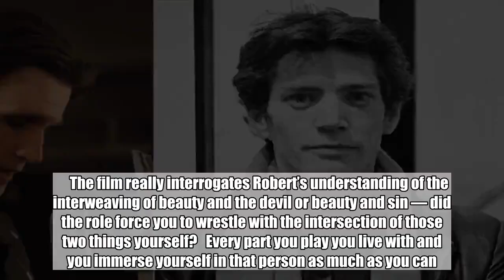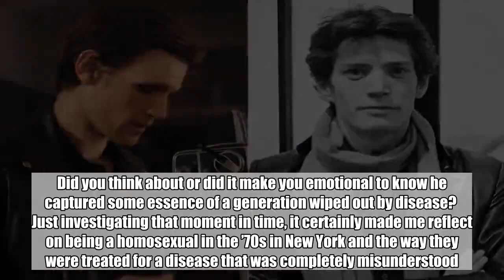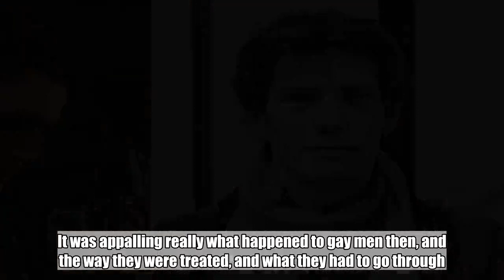Exclusive: See Matt Smith play notorious photographer Robert Mapplethorpe in first trailer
“I’m an artist. I would’ve been a painter but the camera was invented.” That’s how Robert Mapplethorpe describes himself in Mapplethorpe, a biopic following the life of the provocative photographer from his early days as a visual artist and Patti Smith’s lover through to his 1989 AIDS-related death.    EW exclusively debuts the first trailer for the film starring Matt Smith (Doctor Who, The Crown) as the notorious artist, who stirred controversy with his images of the naked male body, even drawing ire from the National Endowment for the Arts. “Like any artist in many senses he was vilified at the time,” Smith tells EW. “But that’s because he was pushing the boundaries and the form and the envelope of that he was doing and the time he was in, and often the purpose of art is to do that.”    Smith stars alongside Marianne Rendón as Patti Smith, and the cast is rounded out by John Benjamin Hickey, Brian Stokes Mitchell, Kerry Butler, and more in a film directed by Ondi Timoner (Brand: A Second Coming).  The film premiered at the Tribeca film festival this past spring, and it will hit theaters on March 1, 2019.    EW called up Smith to get the lowdown on what attracted him to playing the photographer, how Mapplethorpe’s life impacted his own views about art and what makes an artist, and more.  Tribeca Film Festival; Richard Young/REX/Shutterstock    ENTERTAINMENT WEEKLY: How familiar were you with Robert Mapplethorpe’s work when you signed on to the film?   MATT SMITH: Not massively. He has a different presence in Britain than he does in New York and America where he seems ingrained in the fabric of things in a much more prevalent way. There’s not a massive consciousness of it if I’m really honest with you. But now I’m of course a huge admirer of it. It’s utterly compelling.    What type of research did you do? Obviously biographical, but did you learn how to be a photographer yourself in a sense?   I learned my way around the camera in the way he had his way around the camera. The fortuitous thing with a film like this is, I’ve always had a passion and interest in photography anyway. Just on my own terms, in a purely hobby sense. That connection I really understood because it still to this day is one of my favorite art forms. I love it. I love galleries and exhibitions that are based around it, and it’s always been something I’ve been attracted to really, both in print and in cinema.    Was there something in his photos that particularly spoke to you?   The amazing thing about his photos is that often you don’t know why, but you can’t take your eyes off them…With Robert, there was a simplicity. He didn’t really understand light in the way that some photographers do, but somehow subsequently that simplicity led to this iconography that we know. Who knew pictures of penises could be so compelling? But they are. It’s the brutalism in some of it as well, which I think is amazing. It’s brutal and tender and fierce, and just all the things that Robert was